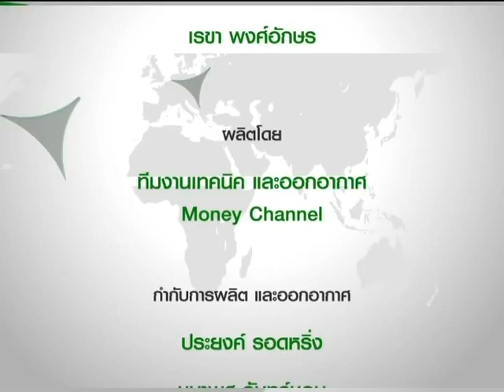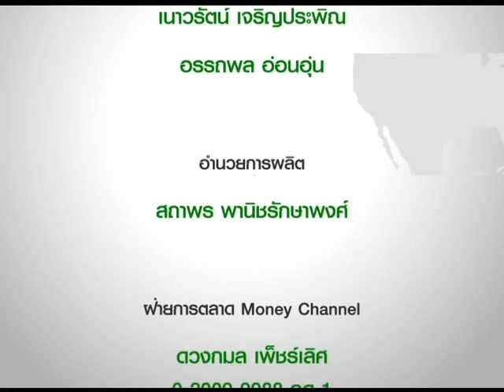Exclusive เจาะประเด็น "AOT มั่นใจสุวรรณภูมิเฟส 2 เปิดใช้ปี 2561"/ 21 มิ.ย. 59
หลังจาก บมจ.ท่าอากาศยานไทย หรือ AOT เปิดให้เอกชนประมูลงานโครงการพัฒนาท่าอากาศยานสุวรรณภูมิเฟส 2 การก่อสร้างอาคารเทียบ และระบบสาธารณูปโภคจะเซ็นสัญญา เดือน ก.ค. และเริ่มก่อสร้างเดือน ส.ค. ซึ่งเมื่อโครงการนี้แล้วเสร็จ จะสามารถรองรับผู้โดยสารที่เข้าใช้บริการได้ถึง 60 ล้านคนต่อปี นอกจากนี้ไทยจะได้รับประโยชน์ด้านใดอีกบ้างจากโครงการนี้